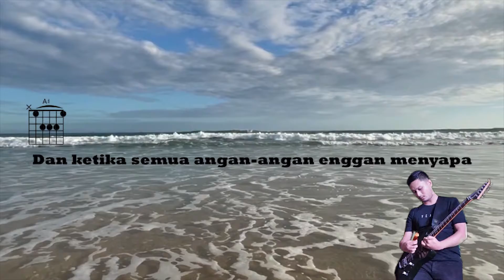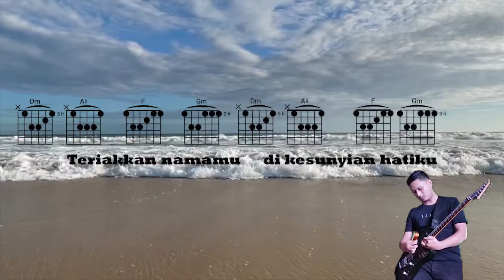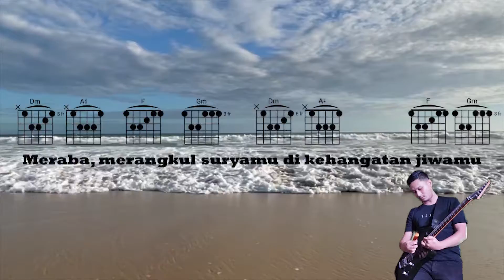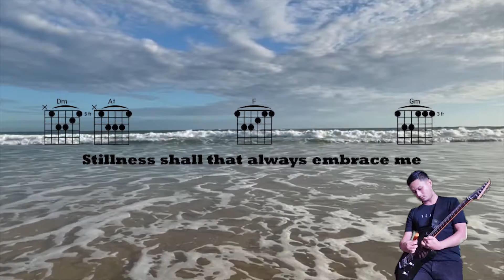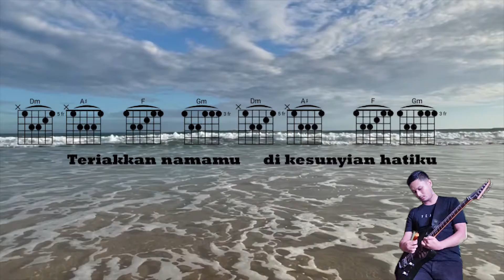Burgerkill - Tiga Titik Hitam (Live Band Performance)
Burgerkill - Tiga Titik Hitam (Live Band Performance) by Capsule Band

Live Band Performance dari Capsule Band yang merupakan Band zaman SMA, live recording tahun 2006
Personil Capsule Band,

Vokal : Aji
Guitar : adhiprasst
Bass : Deri
Drum : Abay